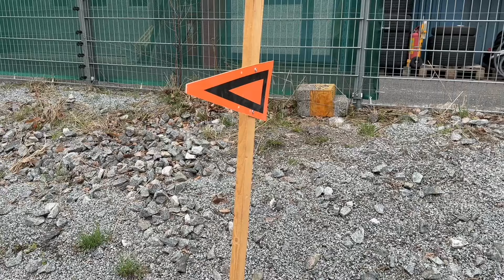TUSS Almunge MK 13 april 2024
Filmklipp från Almunge MKs TUSS vid Arlanda stad lördagen den 13 april. Ett 10-tal rallybilar  besiktigades.
Foto: Niclas Åkerström